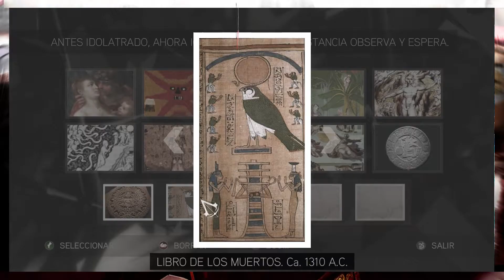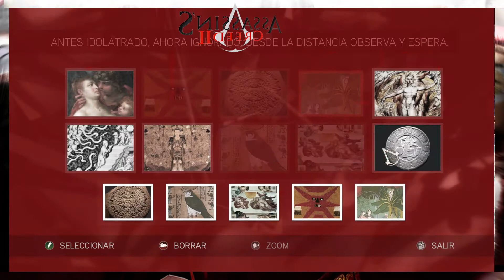Glifo 19 Assassin's Creed 2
Glifos van en orden numérico